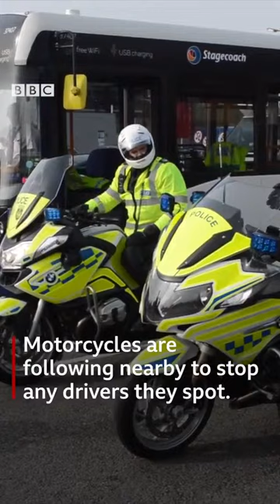On the bus catching mobile phone drivers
Police officers are riding on buses to catch drivers in Hampshire and the Thames Valley who are using their mobile phones behind the wheel.

regards
moto_firebird